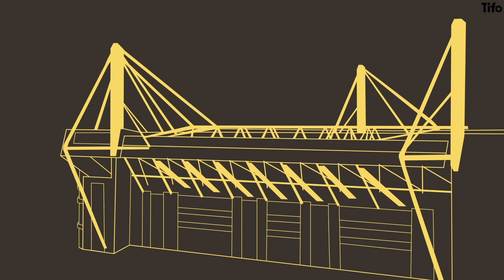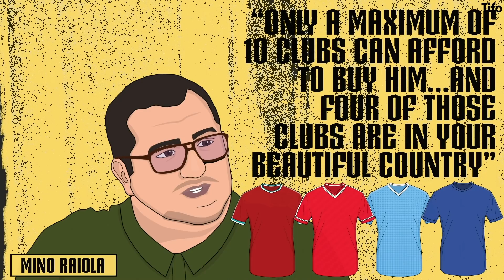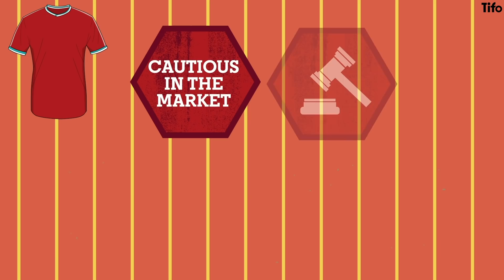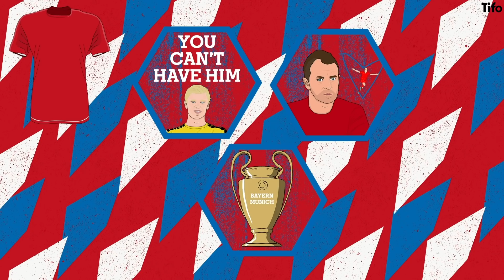Haaland's Next Transfer?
If Haaland is to leave Borussia Dortmund soon, where would he go?

Which teams can afford him? Which styles would he suit? How likely is a move? Will this be the biggest transfer saga of recent times?

Alex Stewart investigates, Joe Lally illustrates.